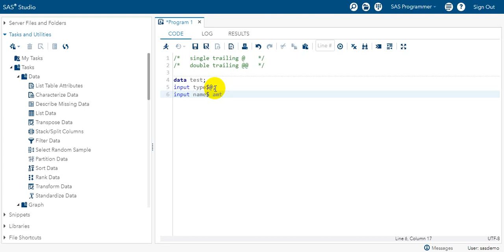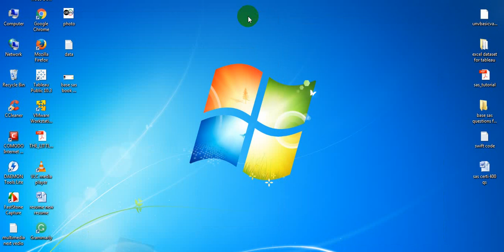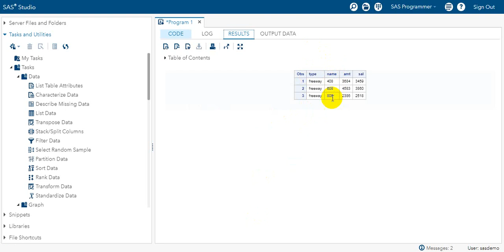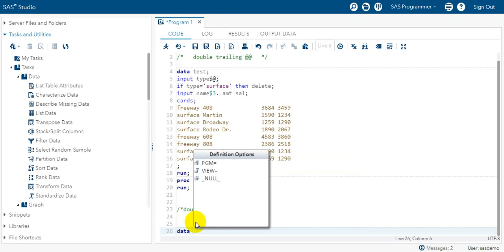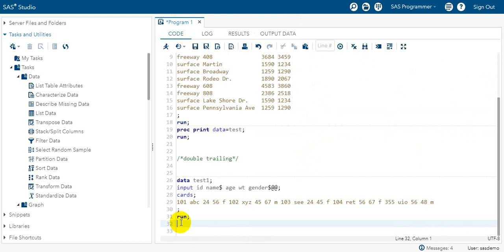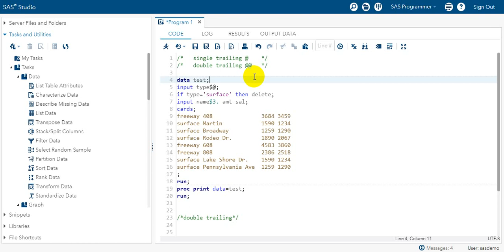Single trailing@ and Double trailing @@ in SAS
use of single trailing and double trailing in SAS (Hindi)
plz comment for the next vedio we want guys, click the like icon if you want the same...